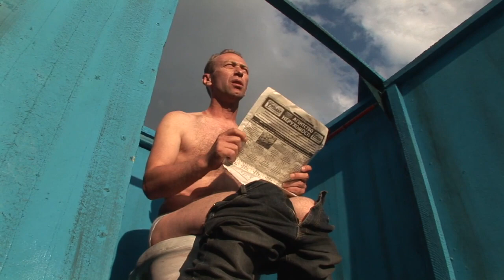Venuto a galla! I migliori Pranks Reazione Esilarante Best Pranks Ever Crazy Public Reactions Funn